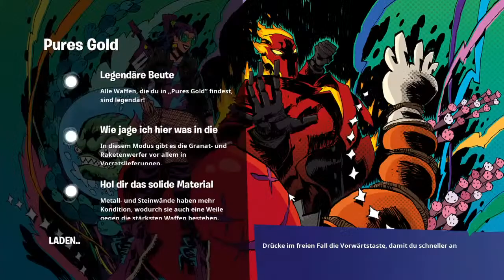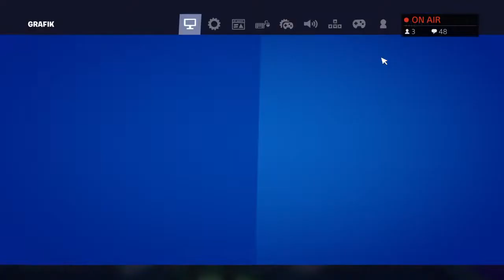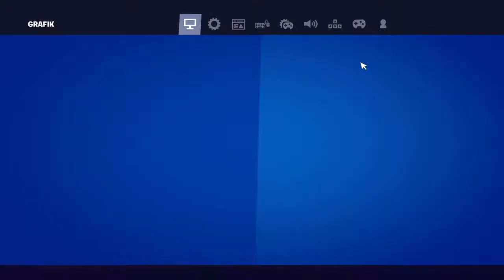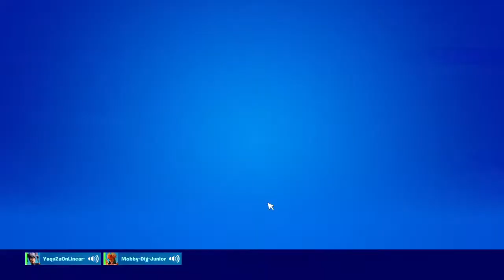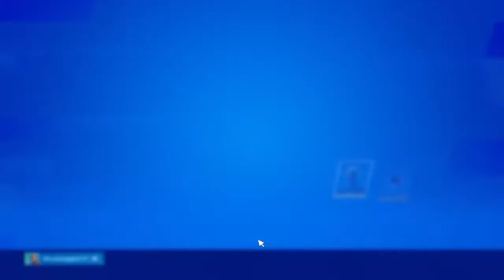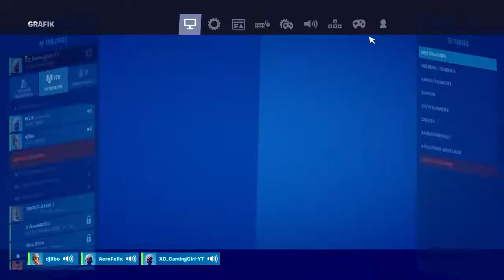Schöner,Sonniger Live Stream/01.08.2020 Samstag/Fortnite Live [Deutsch]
Heyyy meine Süßen!!!💗

Hier sind paar Infos über mich und über mein Kanal!!!🧸

Name:Selima🙃
Spitzname:Lina,Selina⚠️
Geburtstag:04.01🥳
Alter:11🌸
Größe:1,62
Hobby:Fußball⚽️
Geschlecht:Weiblich💞
Schwestern:6🔥
Sternzeichen:Steinbock♑️
Geburtstags Monat:Januar❄️

Diese dinge gibt es auf mein Kanal!!!🎀
Fortnite Streams,🌅
Verlosungen,🎁
Fortnite Videos,🎮
Mods,😊
Raiden,🧘🏼‍♀️
Nette Leute,🍿
Spenden,💸
Custom Games💁🏼‍♀️

Diese dinge gibt es nicht auf mein Kanal!!!⛄️
Nightbot🌊
Clans☄️
Andere Streams machen bzw Andere Spiele zocken🌞

Seit bitte nett,Freundlich,Hilfsbereit,❤️🙏

Eure CuteeSelima❤️🧸